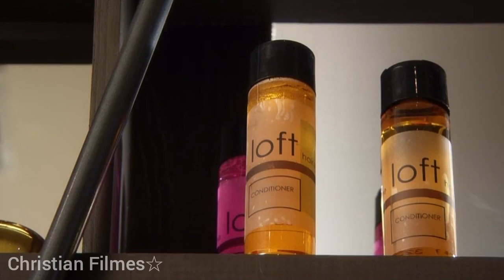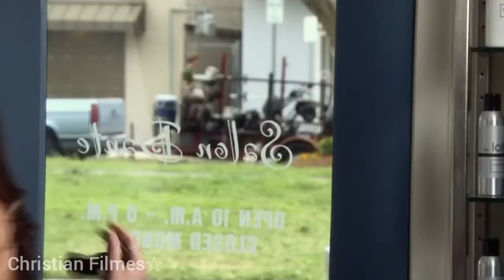Premonição 4 (2009) - A Morte Da Samantha | Dublado HD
Filme Exibido: Premonição 4 (2009)